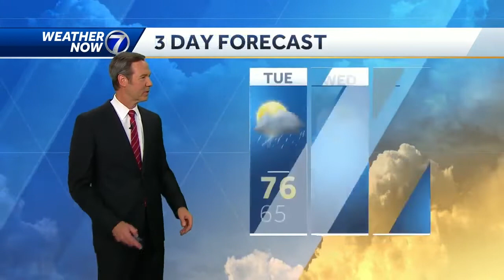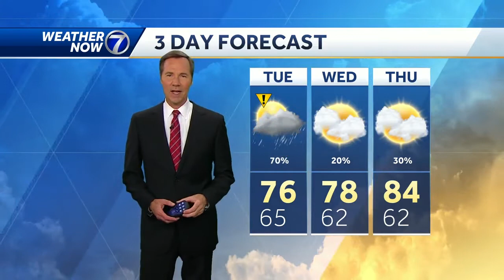Keeping tabs on the radar